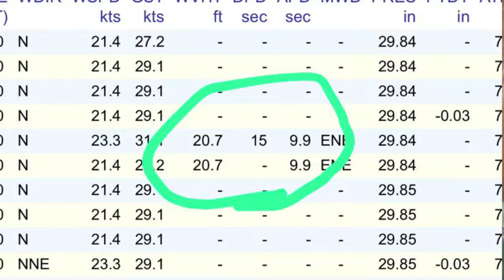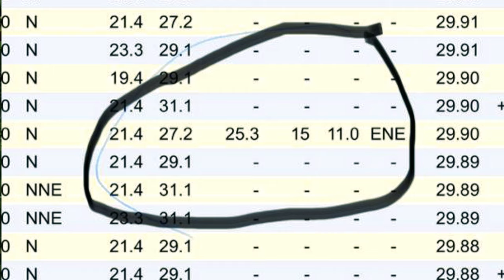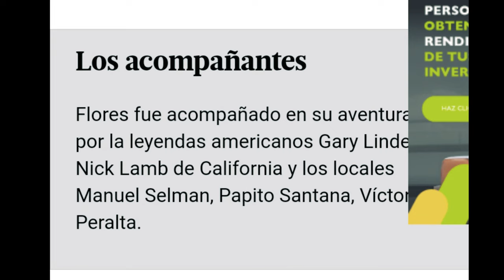"MAKING HISTORY" BIG WAVE DOCUMENTARY 2023 SURF MOVIE 🔥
"Making History" is a surf documentary about the first ever big wave trip in Dominican Republic.
The Mission: To find the biggest waves ever on the island of Hispaniola.
The swell was macking - 25 ft @ 15 seconds...the biggest seen.
A world class crew assembles and embarked into a previously uncharted realm.
Our discovery opened an entirely new chapter of Caribbean big wave surfing.
Sketchy life or death experiences and glorious perfection- it's more than a movie...it's an event.
World Premiere Wednesday March 21 at Real Surf Stories YouTube 10 pm EST 7 pm PST
featuring: Manuel Selman, Andres Flores, Gary Linden, Nick Lamb, Bobo Peralta, Tommy Witt, Papito Santana, Jorge Barroso, Kristen Acera, Leon Gough, Morgan Sauce, Max Self, Giancarlo Oliva, Roberto Pereyra, and more.
A Surf Documentary by TR Productions
Filmed by Tony and Xia Roberts @tonyrobertsphoto @xiaroberts, Carlos Gonzales @wolfphotographe, Obdulio Luna @obduliolunaphotography Alejandro Gonzales @alexicophotography Jorge Mijares @thesearchDR
BIG UPS: Brian Mejia / Carambola Surf House,  Little Zen RD

music;

DJ Tuaniz

Sonyy Ovalles

Poolpo

Rochy RD

Enoch Light

Galvan Real

Ness y Los Sensaciones

Mike Joseph - Positve Studios CR

Yoshi ft. Jesse Baez

Follow @realsurfstories IG for exclusive clips